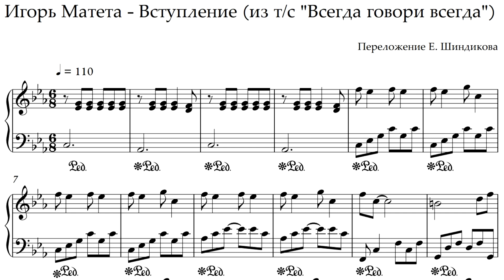Ноты Игорь Матета - Вступление (из т/с "Всегда говори всегда")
На видео показаны первые 2 строчки нот, написанных в нотном редакторе.
Аудио взято из того же нотного редактора.